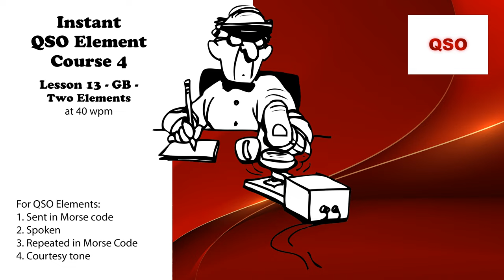Course 4 - Lesson 13 - GB - Two Elements